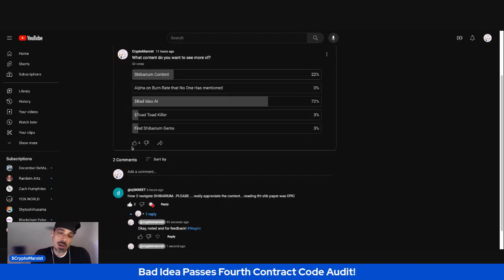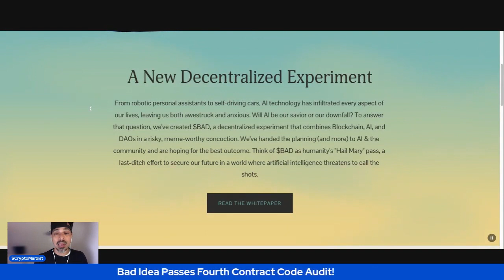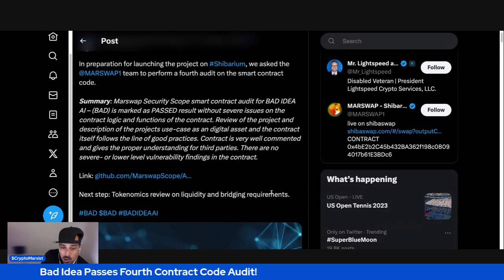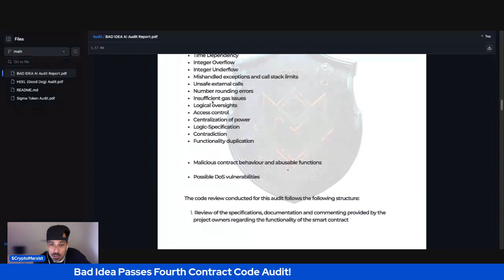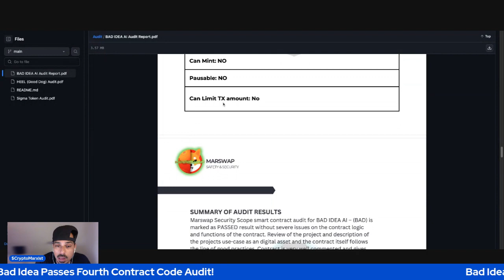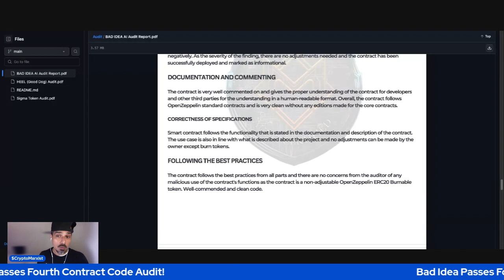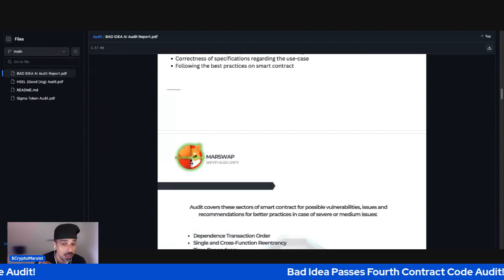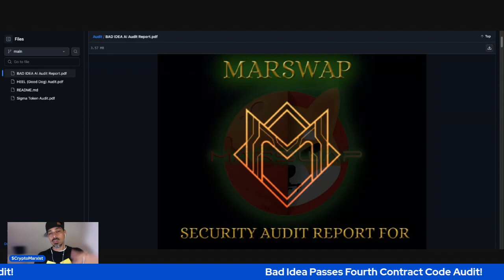Bad Idea Passes Fourth Contract Code Audit!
Tweet by Mr. Lightspeed:

"In preparation for launching the project on Shibarium, we asked the
 team to perform a fourth audit on the smart contract code.

Summary: Marswap Security Scope smart contract audit for BAD IDEA AI – (BAD) is marked as PASSED result without severe issues on the contract logic and functions of the contract. Review of the project and description of the projects use-case as an digital asset and the contract itself follows the line of good practices. Contract is very well commented and gives the proper understanding for third parties. There are no severe- or lower level vulnerability findings in the contract."